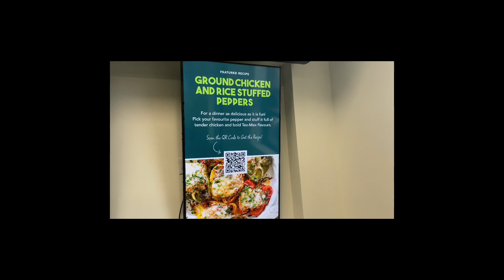Sargent Farms Mississauga | Ramadan Grocery